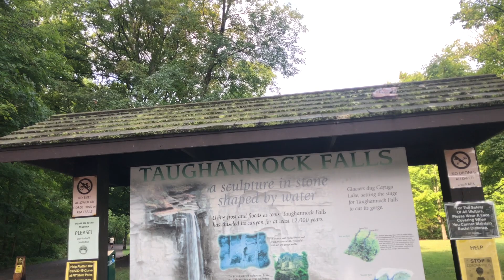2020: a trip upstate ny